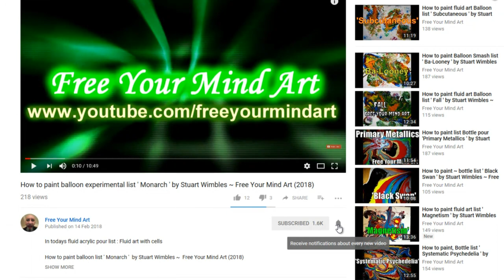Fluid Art Acrylic Pouring ' In The Night Garden' by Stuart Wimbles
Could you help to support my advertisement FREE channel with a few pennies?

Fluid acrylic Pouring 'In the night garden' by Stuart Wimbles
Colours on an LP record. Colours:  Black, White, Burnt Umber,
 Cadmium Yellow, Juice Green, Primary Red, Orange -Yellow. Floetrol Little Water, MPG,  silicone.